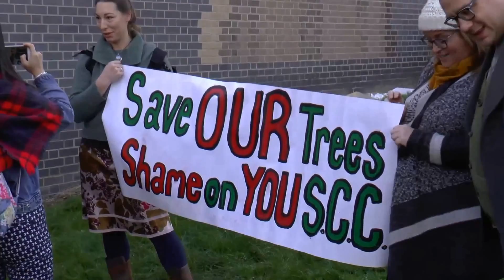We Must Protect Our Right to Peaceful Protest, Rally at Sheffield Magistrates Court (part 2 of 2)